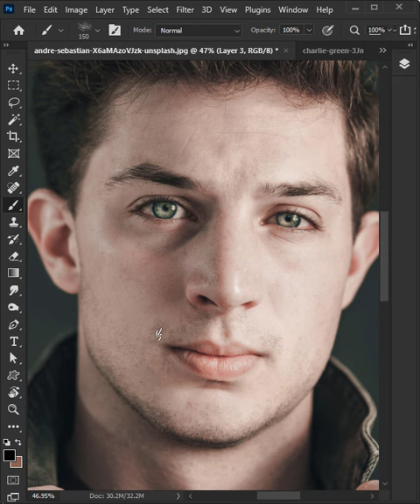Create Facial Hair - Short Photoshop Tutorial